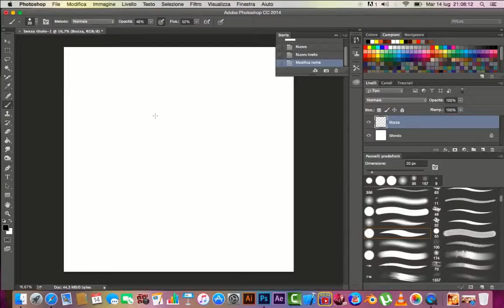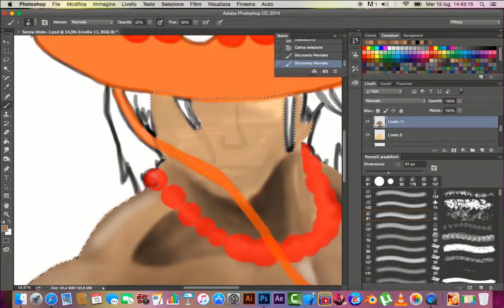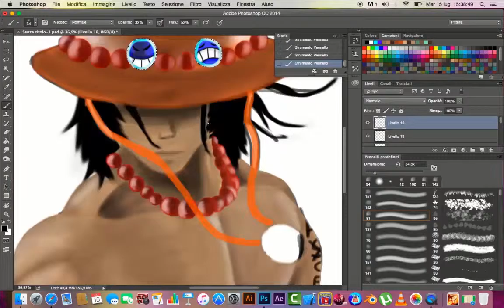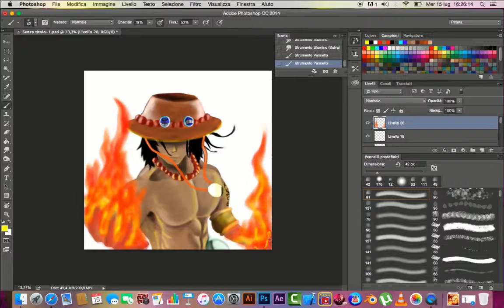Portgas D. Ace speed-art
My fan art of Portgas D. Ace from the anime/manga ''One Piece''!
The software that i used to do this one is Adobe Photoshop, Mac version.
Support me :)